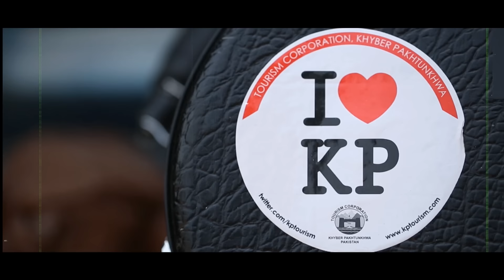Tamasha Khumaariyan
A proud production of Black Box Sounds. Project conceived and executed by Irshad Ali Khan
This song became number one on viewer choice at Express Tribune.
Khumaariyan is an instrumental band from Peshawar Pakistan, the word Khumaariyan means The intoxicated ones.